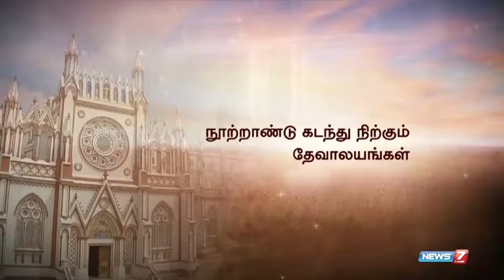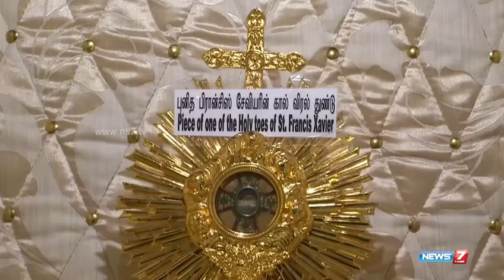நூற்றாண்டு கடந்த மணவை திருத்தலம்/Manapad voice/மணப்பாடுக்குரல்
மணலும் கவிபாடும் மணவை